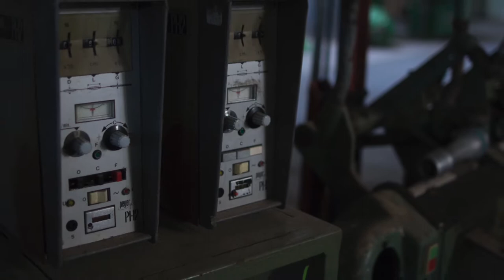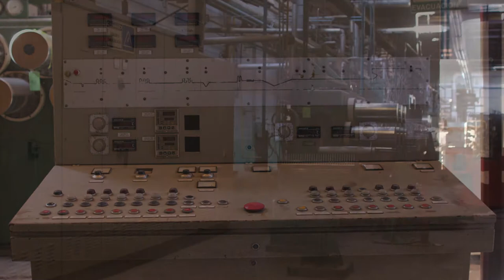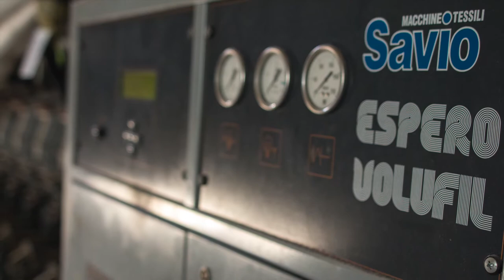Fotos de Maquinas Polifil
Maquinas textiles  que se encuentran en venta de la fabrica Polifil.